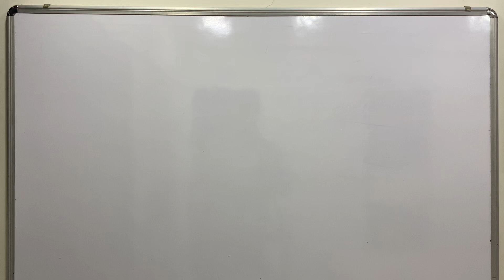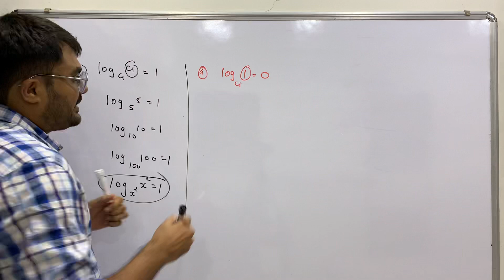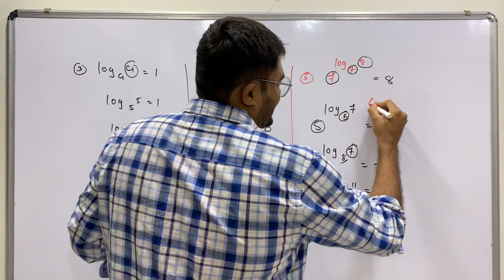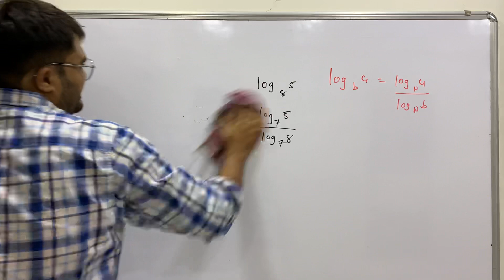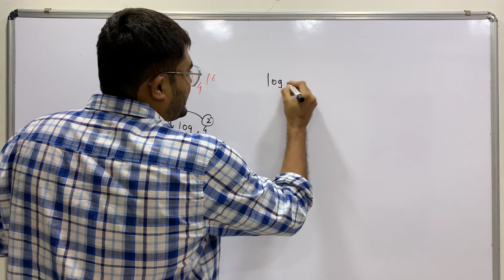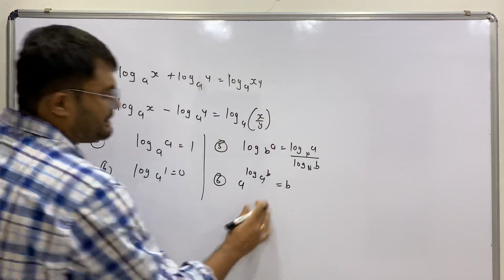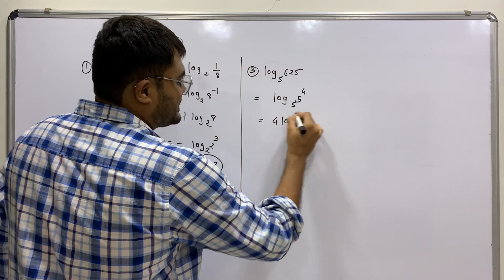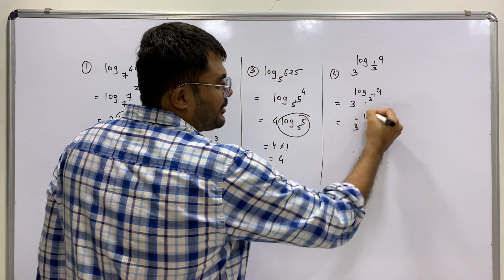GTU | Diploma Engineering |Basic Maths | Chapter - 1 | Logarithm | part-2| GTU GUIDE | GTU INFO